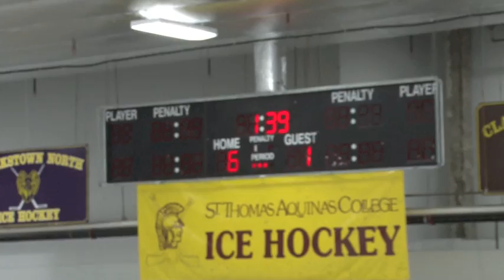Clarkstown varsity vs Sleepy Hollow 2